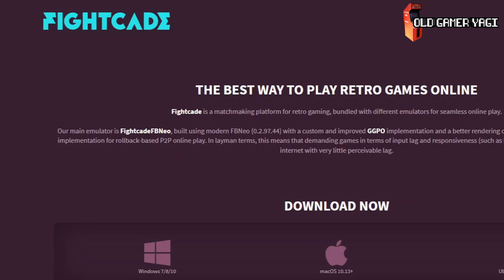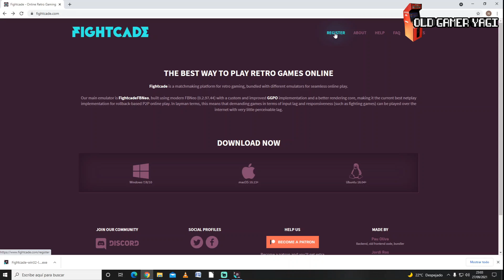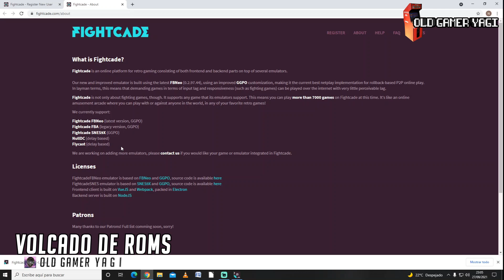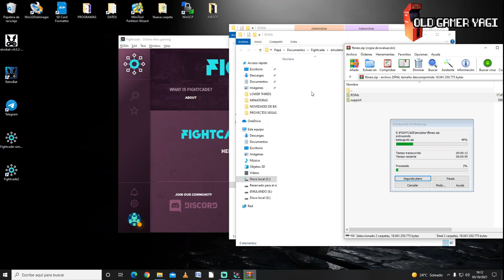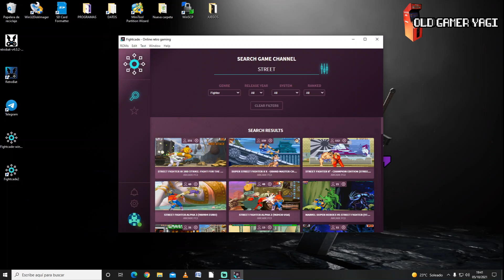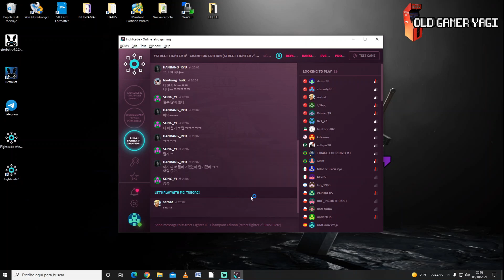🕹️FIGHTCADE. Sistema de juegos retro online SIN CONFIGURACION. Instalar y jugar.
Hi retrolovers! Si hace algunas semanas vimos el sistema de juegos retro preparado para Netplay ARCADIUM, hoy traemos al canal otra alternativa para jugar online. Se trata de FIGHTCADE, una aplicación que nos permitirá jugar con otros usuarios online sin tener ni tan siquiera abrir puertos... Fácil y rápido.

Marcas de tiempo:
00:00 Introducción
00:36 ¿Que es Fightcade?
02:52 Instalación
03:32 Iniciando Fightcade por primera vez
04:41 Volcado de ROMS
05:36 Probando Fightcade
09:29 Conclusiones

Review y prueba de esta otra alternativa para jugar online sin complicaciones a nuestros juegos retro, FIGHTCADE, con el que podremos jugar con otros usuarios a los grandes clásicos de los videojuegos. Poco más, nos vemos en el siguiente vídeo del canal. ¡Hasta luego retrolovers!